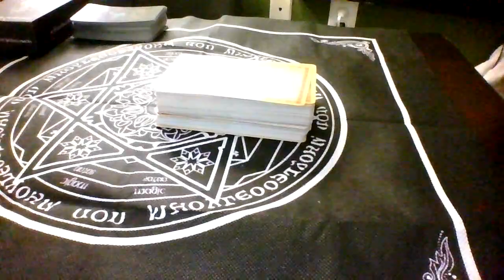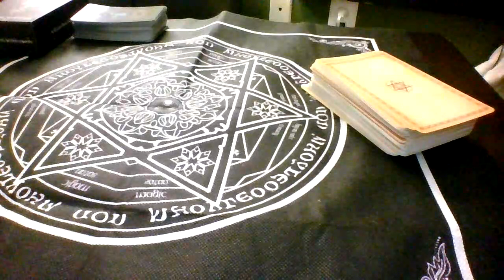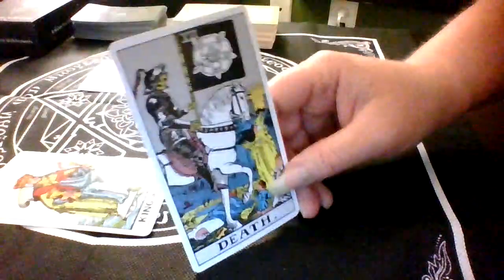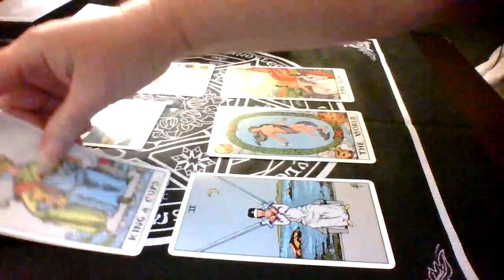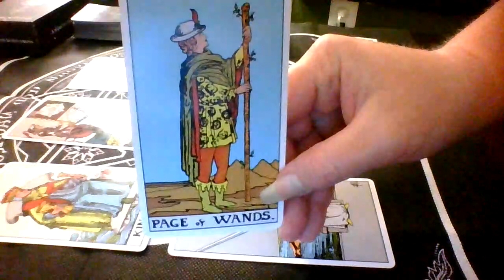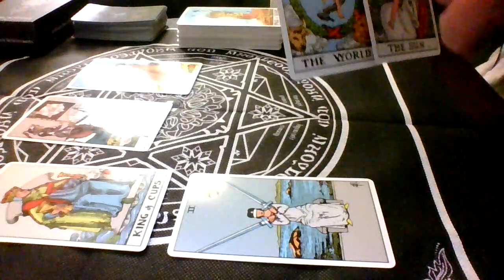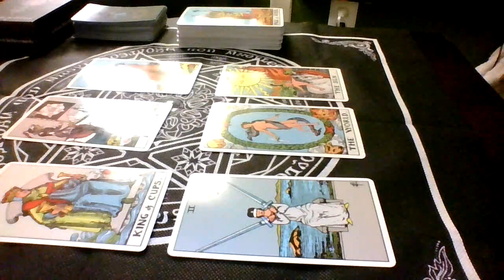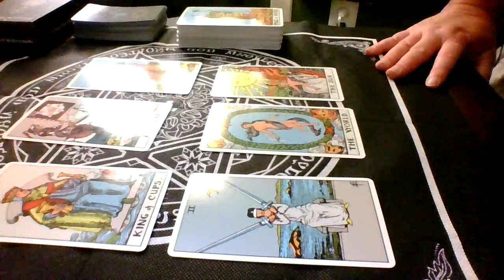CANCER MONTHLY READING #2 MAY 2023--"Good Things Are Coming!! Get READY!!"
Cancer Tarot Reading #2  May 2023
There was a reading I did right before this one that accidentally got cut off.I was going to just delete that one since I did this one afterwards. but that particular message was SO strong that I uploadaed it as well so it could be viewed for whoever it might resonate with. I added a link in the video that you can just click on...or you can find it in the list of videos for the channel.
I do apologize for this...thank you for understanding.

Thank you for being here...I appreciate EACH and EVERY one of YOU!!!